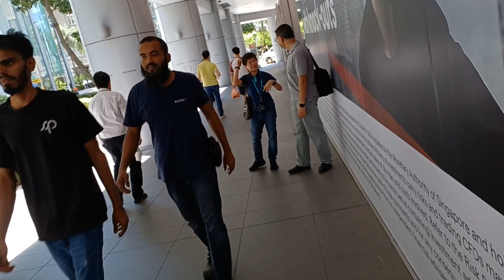Trip to central business district in Singapore on 10 May 2023. Office goers from various nations.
On a hot day in The Central Business District in singapore. That was around lunch time. People of various nationalities working in MNCs here brave the hot sun to grab food and drink.